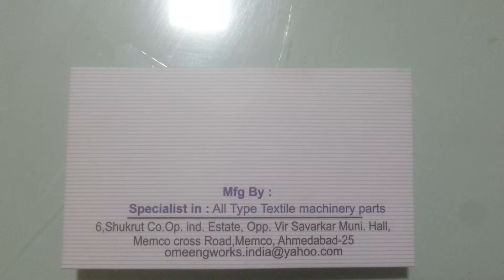Road Equipment Spares Parts|Road Equipment Spare Parts Manufacturers in Ahmedabad